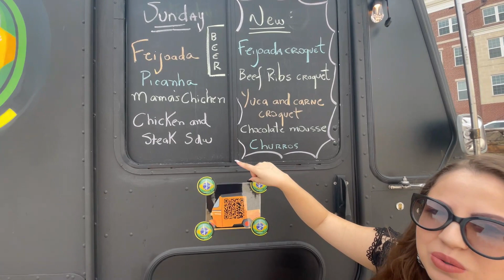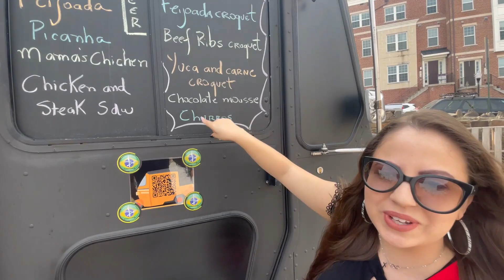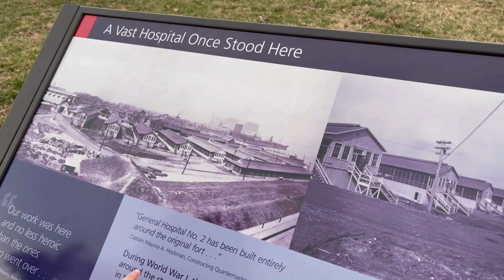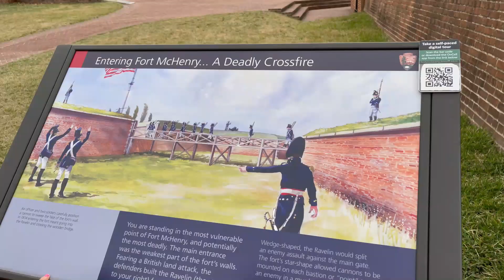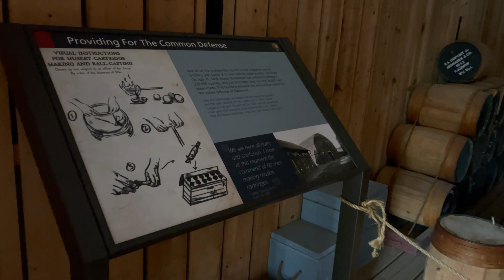MUITO FORTE A HISTÓRIA DESSE LOCAL NOS EUA | ALMOÇO EM FOOD TRUCK BRASILEIRO | DOMINGO EM FAMÍLIA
Olá seja muito bem vindo! É um prazer te ter por aqui :)

Nesse vídeo levo vocês pra conhecer o Fort McHenry, também fomos almoçar uma comida típica brasileira na cidade de Baltimore. Um dia em família que tive o prazer de compartilhar com vocês, espero que goste.